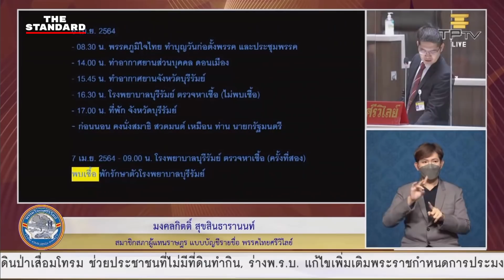มงคลกิตติ์ ส.ส. พรรคไทยศรีวิไลย์ เปิดข้อหารัฐมนตรี ‘เสเพล’ กล่าวหา ศักดิ์สยาม เป็นต้นตอโควิด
มงคลกิตติ์ สุขสินธารานนท์ ส.ส. บัญชีรายชื่อ พรรคไทยศรีวิไลย์ อภิปรายไม่ไว้วางใจ ศักดิ์สยาม ชิดชอบ รัฐมนตรีว่าการกระทรวงคมนาคม ประเด็นการเป็นส่วนหนึ่งของต้นตอโควิดระลอกสาม กล่าวหาว่ามีพฤติกรรมเสเพลและประพฤติตนไม่เหมาะสมกับตำแหน่งรัฐมนตรี